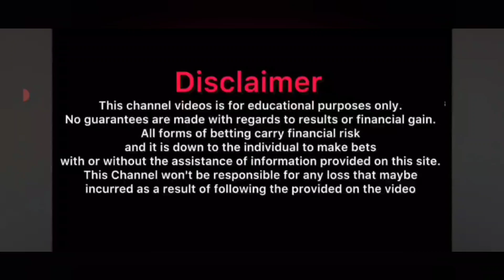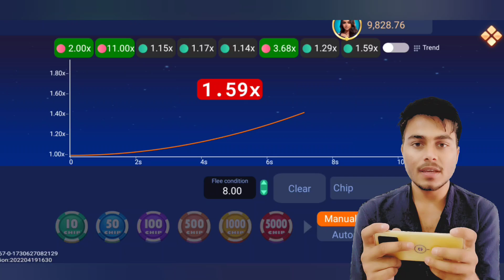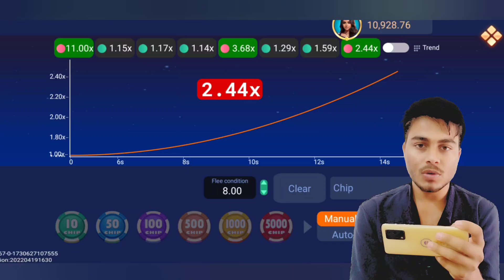₹241 BONUS🤑 New Rummy App Today | New Teen Patti App 2024 | Teen Patti Real Cash Game 💯Rummy New App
₹251 BONUS 🤑 New Rummy Earning App Today | New Teen Patti Earning App | Teen Patti Real Cash Game 2024

Queries Solved-

1. teen patti game today
2. teen patti paytm cash game
3. teenpatti paytm cash
4. teenpatti game earn money
5. teenpatti real paytm cash
6. game real paytm cash
7. playing rummy game for real cash
8. best rummy game to earn money
9.online rummy game for real cash
10. rummy game earn money
11. online rummy games for real cash
12. rummy online real money game
13. new rummy earning app
14. new teenpatti earning app
15. rummy earning app
16. new rummy app
17. Best rummy earning app
18. Best rummy game to earn money
19. Rummy se paise kaise kamaye
20. Rummy khel kar paise kaise kamaye
21. Best rummy app
22. New rummy earning app
23. New rummy earning app 2024
25. Rummy playing trick
26. New earning app 2024
27. Referral and earn bonus.
28. Bonus
29. Earn Money online
30. Referral and earn.
31. Best earning app in 2024
32. online earning kaise kare.
33. ghar bethe online paisa kaise kamaye.
34. best earning app today.
35. online game play and earn.
36. game tricks.
37. Best earning app today
38. Agent based earning by app.
39. Andar Bahar.
40. Rummy Gold.
41. dragon vs tiger tricks 13000 se 51000.
42. dragon vs tiger winning trick in 2024.
43. dragon vs tiger winning trick in 2024.
Real cash.
Cash withdraw problem.
rummy Wealth.

500 New Earning Apps 2024 Today Free Paytm Cash | Best Paytm Cash Earning Apps